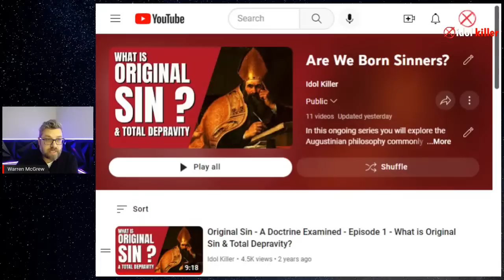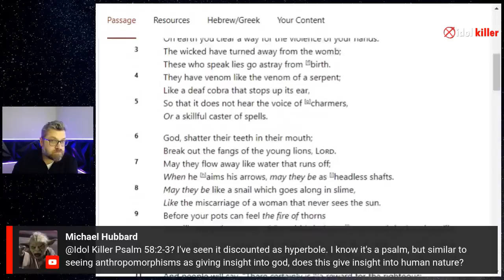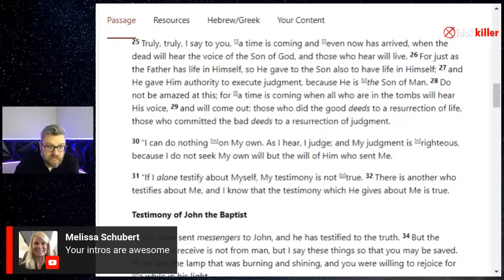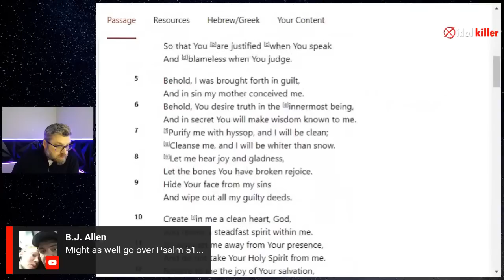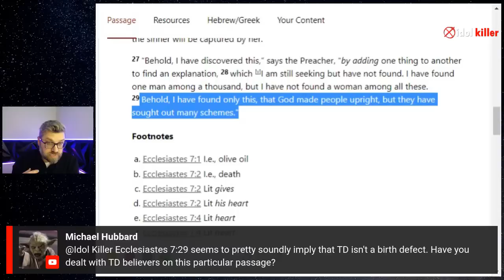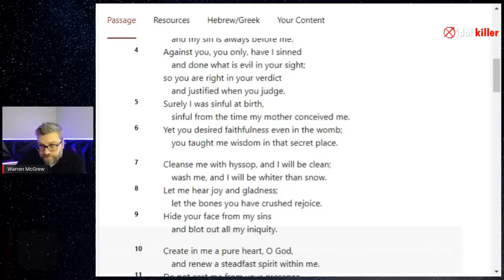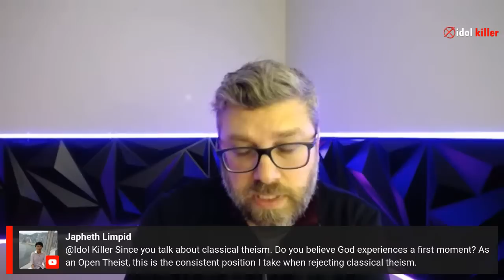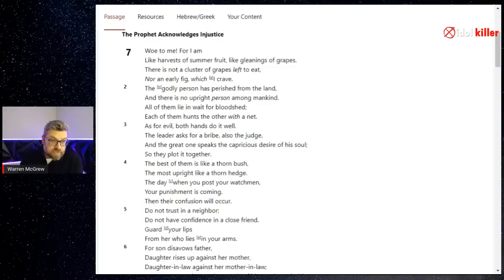Let's Talk About Original Sin & Total Depravity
DOES THE BIBLE TEACH ORIGINAL SIN AND TOTAL DEPRAVITY?

Anyone familiar with the channel will know Idol Killer believes the Bible stands in opposition to Augustinian anthropology. Warren has engaged in moderated debates on the topic, such as the one with Matt Slick and Idol Killer has an ongoing series presenting a Biblical and reasoned critique of these doctrines.

However, sometimes its good to just engage in a discussion of the topic. What are the consequences of affirming these doctrines, or denying them? What about various passages in Scripture that Augustinians claim teach these things? How does OS & TD impact the way we raise our children, see ourselves and impact our view of the future?

This video will be rather informal, and far from exhaustive, but hopefully it will help answer your questions and give you another perspective to consider as you pursue Christ in truth.